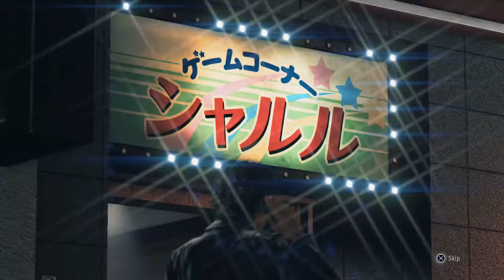Judgement - Part 10 GAMEPLAY WALKTHROUGH [NO COMMENTARY]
This gameplay walkthrough of Judgement features gameplay from Chapter 3 (The Stickup) from the Judgement story campaign

Judgment is an action-adventure video game developed and published by Sega for the PlayStation 4. Initially developed under the codename Project Judge, the game is a spin-off of the Yakuza series. The game was released on December 13, 2018 in Japan, and on June 25, 2019 worldwide. It stars Japanese actor Takuya Kimura.

In March 2019, it was pulled from sales in Japan following the arrest of one of the game's actors, Pierre Taki. During the process of localizing Judgment for international markets, additional work was performed to remove Taki's likeness from the game and to replace his vocal performance